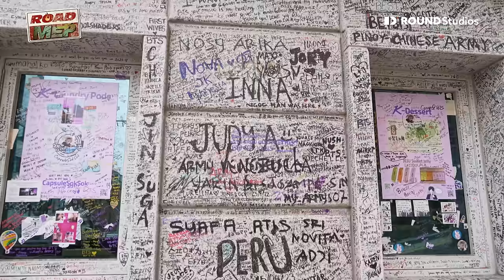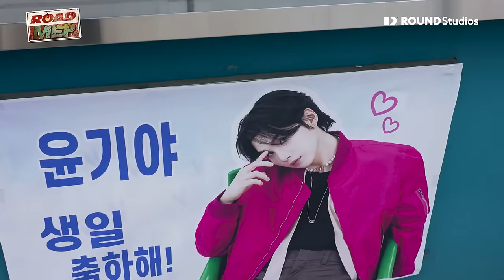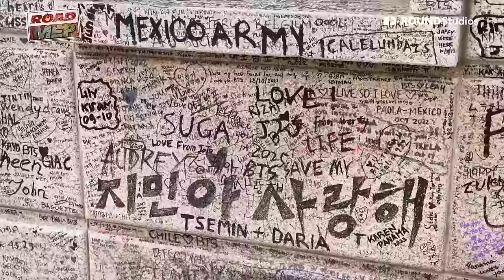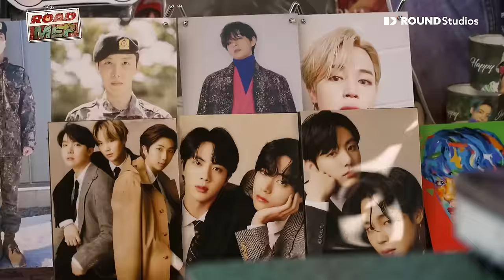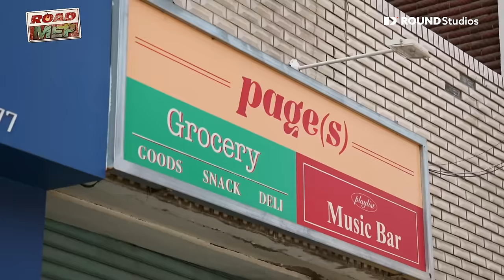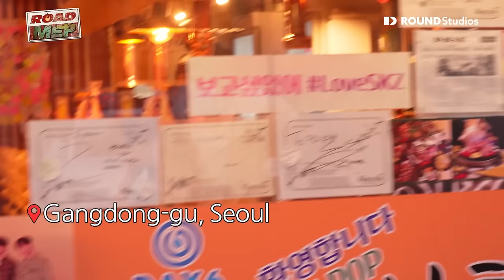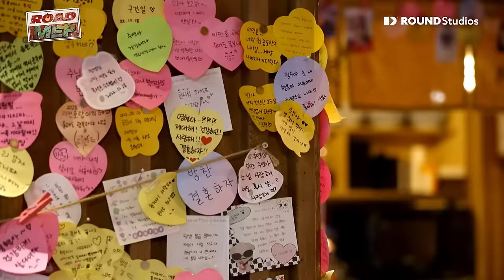[Kor sub] EXTREME MEP(SPICY) CHALLENGE: KPOP EDITION🔥l Road Mep EP.2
Chef Rush and Mep Squad dive headfirst into K-culture, hitting up K-pop hotspots and tackling Korea's spiciest dishes along the way! 🕺🔥

Diving into K-pop, Mep squad kicks off with ginger tea at a BTS-famed cafe, a global fan hub for BTS’ birthday bashes and photo ops! Next, it's off to a BTS' go-to restaurant in their trainee days for some fiery kimchi jjigae and BangTan Bibimbap. 🔥 Then, they hit up a spot known for NCT’s company dinners, where they tackled spicy short ribs and played the nunchi game! The finale? A Stray Kids, TWICE, Day6 fan-favorite spot, where even Chef Rush and Mep Squad had to tap out due to the heat!

[KOREA'S MEP GUIDE]
00:00 Intro
01:27 [HYBE] Ginger Tea (생강차)
04:04 [HYBE] Black Pig Kimchi Soup (흑돼지 김치 전골)
08:10 [SM] Spicy Short Ribs (매운 쪽갈비)
12:45 [JYP] Boneless Spicy Pig Feet (뼈 없는 불족발)

Who knows, maybe we will head to your favorite idol's hot spot next time! 😏